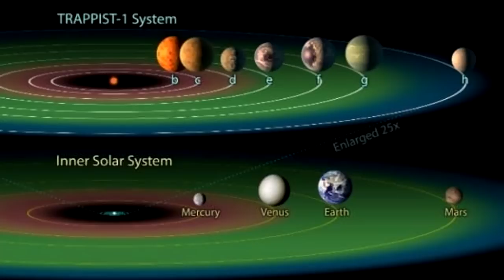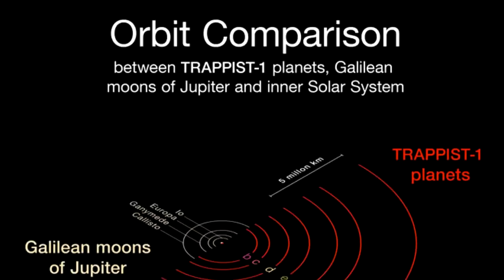NASA descubre Sistema solar capaz de albergar vida.